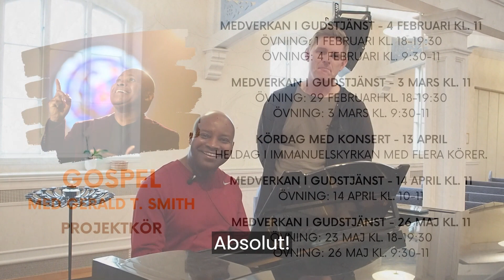Kom med och sjung i vår projektkör!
Välkommen att vara med i vår projekt-kör!
Kören är öppen för alla, både de som är nybörjare och de med stor körvana. Ta med en vän, granne eller kollega - välkommen med och sjung!